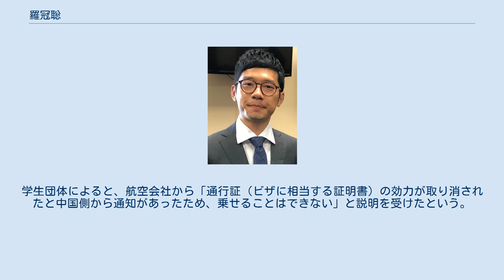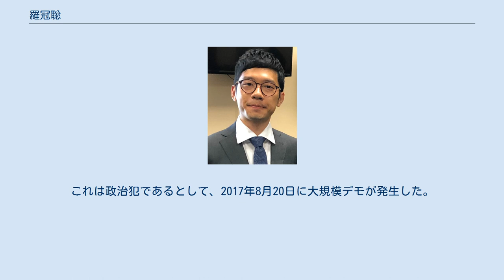羅冠聡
羅 冠聡（ら かんそう、拼音: Law Kwun-chung、英語名：Nathan Law、混合名：Nathan Law Kwun-chung、英語名のカタカナ表記による日本語名：ネイサン・ロー、1993年7月13日 - ）は、香港の政治家。
香港の自決権を掲げる香港衆志の党主席で、2016年香港立法会選挙で議員に選出されたが、2017年7月14日に資格を取り消された。
 1993年7月13日に香港人の父と中国大陸出身の母の間に深圳市で生まれた。
6歳のとき、香港へ移住。
2014年、香港専上学生連会の常委として雨傘運動に参加した。
2015年に同連会の事務局長として活動し、2016年には香港衆志（デモシスト）を創設して初代主席となった。
2016年香港立法会選挙で50,818票を獲得し、史上最年少での当選を果たした。
しかし、2017年7月14日、香港高等法院によって宣誓を無効にされ、宣誓日の10月12日付で議員資格を取り消された。
 2020年9月23日、アメリカの雑誌「TIME」で「世界で最も影響力のある100人」に選ばれた。
 香港反政府デモにおける香港学生連盟の幹部だった2014年11月15日、中国政府に直接要求を訴えるため同連盟事務局長の周永康、常務秘書の鍾耀華と共に3名で北京へ向かったものの、香港の空港で搭乗を拒否された。
学生団体によると、航空会社から「通行証（ビザに相当する証明書）の効力が取り消されたと中国側から通知があったため、乗せることはできない」と説明を受けたという。
学生団体は北京行きに合わせて、李克強首相あての公開書簡を発表。
「香港人の声を直接聞き、正しい判断を下してほしい」「一緒に現実を直視してほしい」などと訴えた。
 2017年6月29日、香港コンベンション・アンド・エキシビション・センター前にて、羅冠聡、梁国雄立法会議員や2014年香港反政府デモ指導者の1人、黄之鋒ら約30人が行政長官や立法会の普通選挙実施、劉暁波の釈放などを求めて座り込みを行い逮捕されたが、翌30日に釈放されている。
 2017年8月17日、控訴審で雨傘革命は非合法集会であったとの判決が下り、黄之鋒や周永康と共に禁錮刑を言い渡され、即日収監された。
3人は一審では執行猶予付き禁錮刑や社会奉仕命令であったが、それぞれ禁錮6か月、8か月、7か月の判決であった。
この際、「壁がどれほど厚くとも、壁の陰がいかに太陽の光を阻もうとも、壁の向こうの道は正義に通じていると信じている。地球を育んでくれる太陽はまだあるのだから。私は雨傘運動に参加してくれた人々と正義のために服役する。同情はしないでくれ。敢然として歩を前に踏み出してくれ。獄中にいても、私の自由な精神は我々の信念と価値観を共有してくれた人々と共にあり、よりよい生活に向かって闘争を続ける。独裁は自己を犠牲にした人々によってではなく、集団で変革を遂げるために道徳の力に突き動かされる人々によって打倒されるのだ。そのような変革への意志なくして、刑に服していない、または服役中の我々の苦しみや痛みは意味をもたない。」と語った。
これは政治犯であるとして、2017年8月20日に大規模デモが発生した。
 2020年6月30日に全人民代表大会常務委員会で香港国家安全維持法が可決され成立したことを受け、香港衆志から脱退することを表明。
香港衆志自体も同日中に解散を宣言した。
7月2日には香港を出国したことを明らかにした。
現在はイギリスに滞在しており、香港警察に国家安全維持法違反の容疑で指名手配されている。
12月21日、イギリスに亡命を申請したことを公表。
翌2021年4月7日、亡命申請が認められたことを明かした。